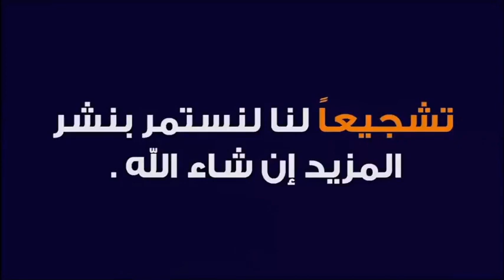قصة عجيبة واقعية حدثت للدكتور طيب كريبان حول الصدقة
جديد 2021 : قصة عجيبة واقعية حدثت للدكتور طيب كريبان حول الصدقة 🕌 مع الدكتور طيب كريبان
 ▬▬▬▬▬▬ஜ۩☺۩ஜ▬▬▬▬▬
 ▬▬▬▬▬▬ஜ۩☺۩ஜ▬▬▬▬▬
⛔ أحبابي الكرام ، إذا أعجبكم الفيديو رجاءاً لا تنسوا :

 ▬▬▬▬▬▬ஜ۩☺۩ஜ▬▬▬▬▬
مواضيع سابقة

🕌 عَنْ أَبِي هُرَيْرَةَ، عَنِ النَّبِيِّ صَلَّى اللهُ عَلَيْهِ وَسَلَّمَ قَالَ:
 ▬▬▬▬▬▬ஜ۩☺۩ஜ▬▬▬▬▬
⚠️ توضيح مهم ❗

 ▬▬▬▬▬▬ஜ۩☺۩ஜ▬▬▬▬▬
# هاشتاغ الموضوع #